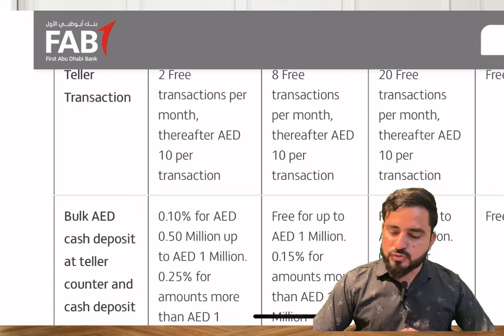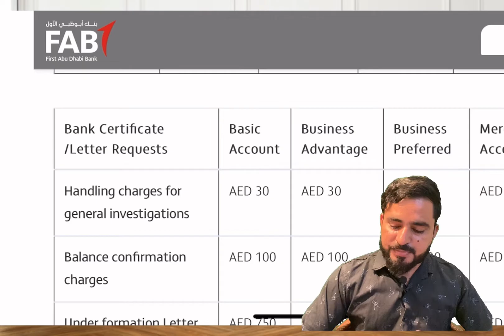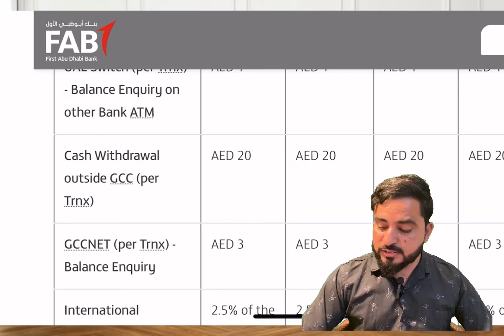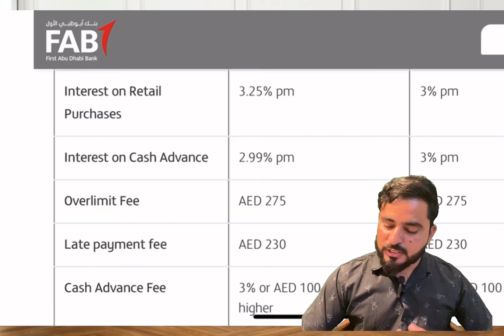FAB bank in uae all about charges|fab minimum balance current account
Open account zero balance 1000 salary